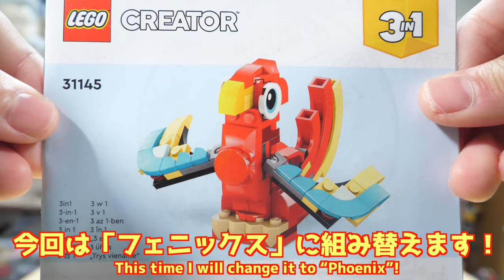【オウムやんｗ】レゴクリエイター 赤いドラゴン フェニックス編 [3/3] 31145 Lego Creator Red Dragon Phoenix edition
見た目はヒヨコでも実は鳳凰の幼体のキャラいましたよねｗ
（わかった人はコメント欄で）